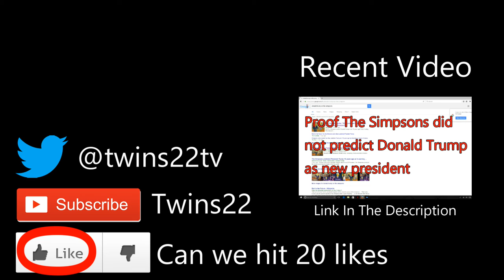Top 5 Richest YouTubers in 2016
here is the list of the top richest youtubers for 2016

• Track Info:

Title: DRIVE
Artist: Nicolai Heidlas Music
Genre: Pop
Mood: Inspirational

Countdown List
10 -
9 -
8 -
7 -
6 -
5 -
4 -
3 -
2 -
1 -

Song: